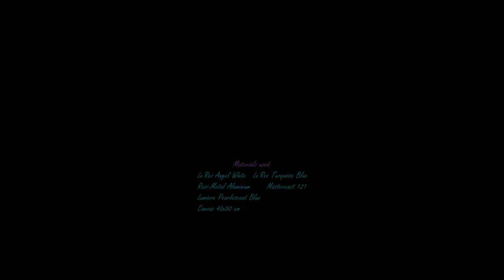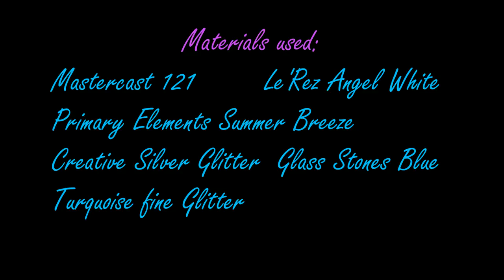28. Making a Resin Geode. Part 1 and 2.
Making a Resin Geode. Part 1 and 2. In this video you will see step by step the process of making a Resin Geode on canvas. Part 1 and 2 in this video. Part 3 and 4 in another video that will come after this one.

This Geode is inpired by Erika Bauer of Artist Till Death. She makes beautiful Geodes.